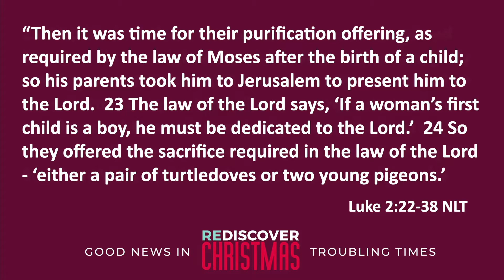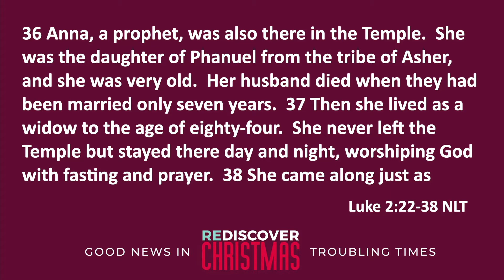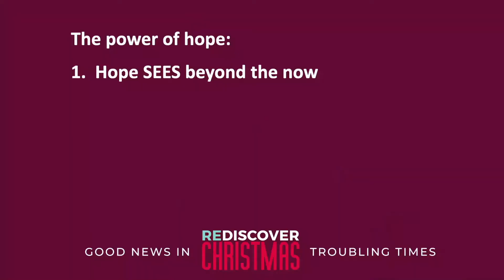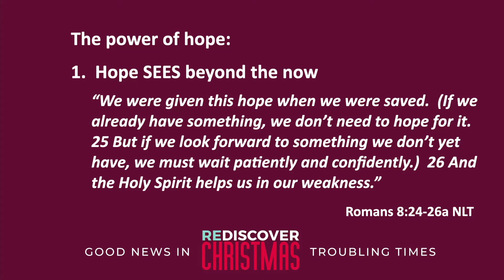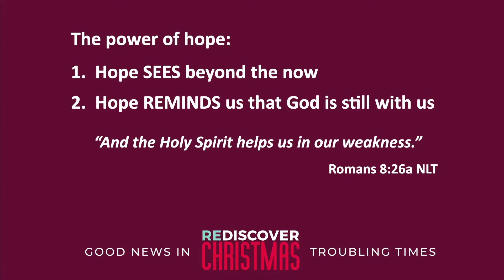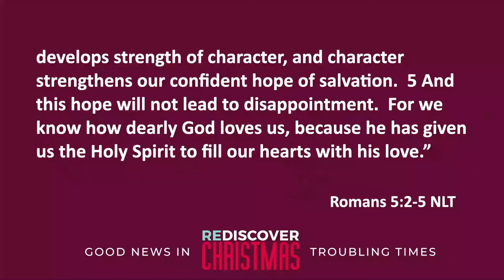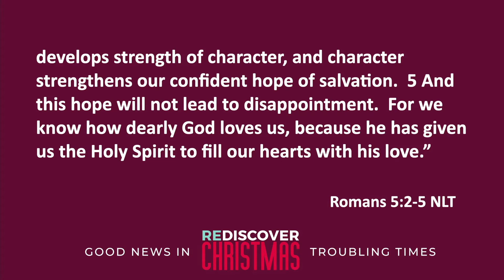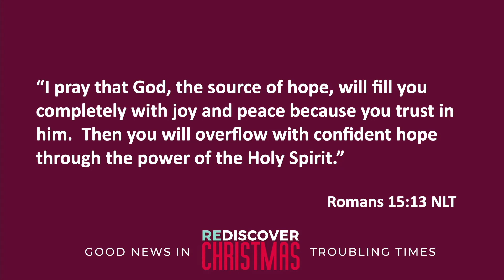Rediscover Christmas - Part 1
Rediscover Christmas
Finding Hope in our Uncertainties